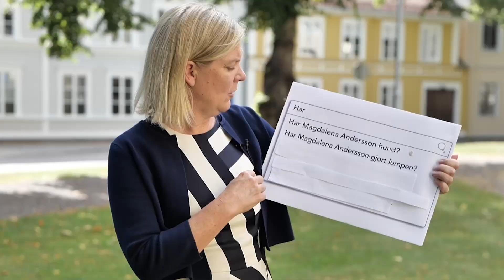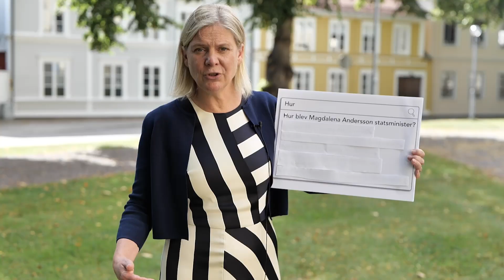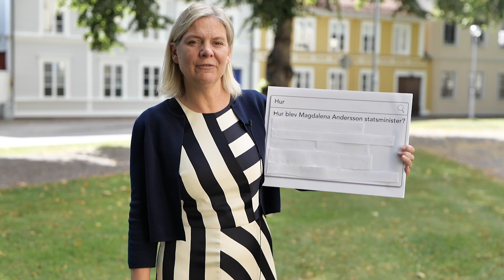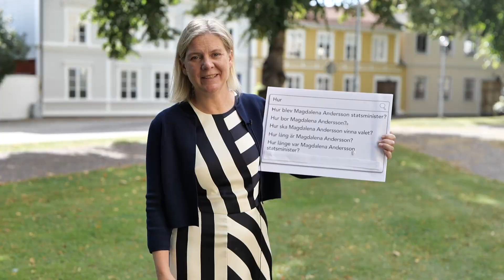Lär känna Magdalena Andersson (DEL 1)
Magdalena Andersson svarar på de vanligaste frågorna om henne. har Magdalena Andersson gjort lumpen? Hur lång är hon? Hur ska hon vinna valet? Och har hon alltid ett ägg i väskan?